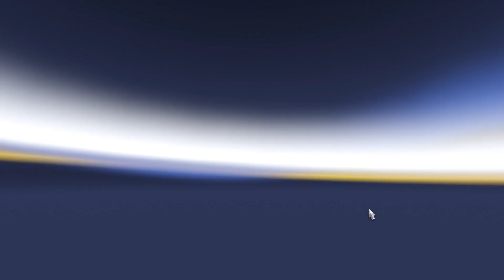ETS 2 1.34 Vaxjo - Aalborg with Scania Intercooler R520 V8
Thanks for 4 liken on last video !
Will we give 5 likes on this video ???